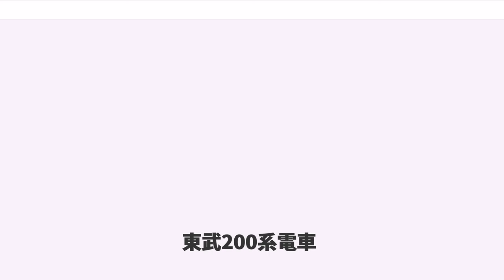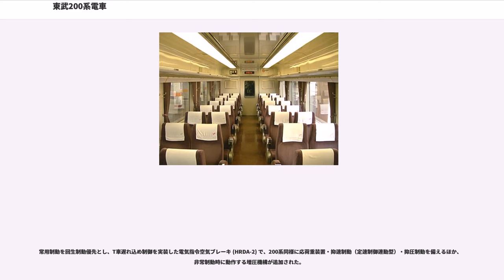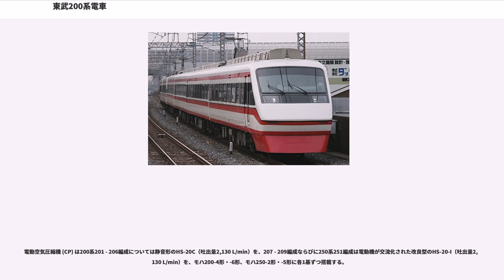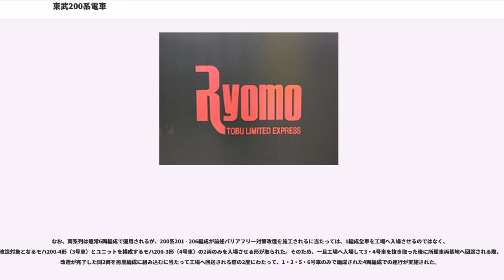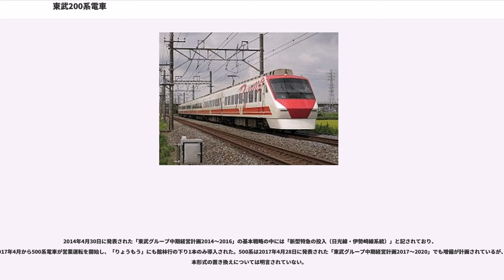東武200系電車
東武200系電車（とうぶ200けいでんしゃ）は、1991年（平成3年）2月1日より運用を開始した東武鉄道の電車（特急形車両）である。急行「りょうもう」用として運用された1800系の置き換え目的で導入され、1800系の代替完了後に「りょうもう」は特急列車に格上げされている。

本項では、200系と用途ならびに車体構造・外観は同一ながら、主要機器の仕様が異なる250系電車についても記述する。

従来1800系によって運行されていた急行列車「りょうもう」は、運行開始以来赤城・伊勢崎方面と都心部を直結する通勤・観光列車として年々需要が増大し、東武においてもそれら需要に応えるべく運行本数増など輸送力増強が図られた。また、1984年（昭和59年）8月のダイヤ改正以降は速達需要への高まりからスピードアップも行われ、運行ダイヤ上の運転最高速度が105 km/hに引き上げられた。

「りょうもう」を1800系で継続運用した場合、これ以上のスピードアップは同系列の性能上困難であり、また将来的に検討されていた「りょうもう」の特急列車格上げに関連して、接客設備面ならびに性能面において1800系を上回る新型車両が必要とされたことから、設計・製造されたものが200系である。1990年（平成2年）11月から1998年（平成10年）1月にかけて6両編成9本、計54両が東急車輛製造・アルナ工機において製造された。

200系の製造に際しては、構体は台枠より新製したものの、台車・主電動機など一部の主要機器については当時100系「スペーシア」の増備に伴って代替が進行していた1700系・1720系「DRC」の解体発生品を流用しており、本系列は全車とも1700系・1720系の車体更新名義で竣功している。

さらに1998年（平成10年）2月には6両編成1本が増備された。主要機器の流用元であった1700系・1720系は9編成54両しか在籍しておらず、既に機器流用元が払底していたことから、増備編成については主要機器を含めて完全新製され、250系と別形式に区分された。

搭載する主要機器については、設計段階では1800系の機器を流用する計画であったが、これを中止し、当時増備が進められていた30000系通勤形電車と同一の機器、すなわちVVVFインバータ制御やボルスタレス台車といった当時の最新技術を採用したため、200系とは仕様が全く異なる。

同編成の落成に伴って1800系は「りょうもう」運用より完全撤退し、「りょうもう」は全て200系・250系によって統一され、翌1999年（平成11年）3月のダイヤ改正において「りょうもう」は急行列車から特急列車に格上げされた。

構体は耐久性に考慮して耐候性鋼板を用いた全鋼製車体である。前頭部形状は100系同様に流線形ながら、三次元曲線を多用しソフトな感覚を演出した100系とは異なり、シャープさとスピード感を演出した直線基調のデザインとなった。前面窓は1枚の大型曲面ガラスによって構成され、直下には前照灯と発光ダイオード (LED) 式の後部標識灯を1つのケースに収めたライトユニットが左右2箇所に埋め込み配置されている。前面腰部にはLED式の通過標識灯が同じく左右2箇所に配置され、1800系で設置された電照式列車愛称表示器は本系列においては省略された。前照灯については200系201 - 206編成は通常のシールドビームが採用されたが、1997年（平成9年）2月に竣功した207編成以降においてはHID式高輝度放電灯（HIDランプ）に改良され、250系においても踏襲された。なお、207編成のみは落成当初ライトユニット内部が白く塗装されていたが、営業運転開始までに他編成同様に黒く塗装された。

車体長は中間車が19,310 mm（全長20,000 mm）であるのに対し、先頭車は20,510 mm（全長21,300 mm）と異なる。これは先頭車においては前頭部を流線形状とした都合上、中間車と比較して先頭部側の台車中心部から車端部側に1,200 mm構体を延長したことによるもので、台車中心間隔（ボギーセンター間隔）については先頭車・中間車とも13,600 mmで統一されている。

車体塗装はジャスミンホワイトを基調に、車体幕板部・腰板部・裾部に「りょうもう」のシンボルカラーであるローズレッドの帯が入る。また、腰板部のローズレッド帯については上部が黒の細線で縁取られ、アクセントとしている。窓周りについては黒塗りとして100系のイメージを踏襲するとともに、引き締まった印象を与えるものとした。さらに編成両端の先頭車2両については連結面寄り側面中央部に"Ryomo"、その下に"TOBU LIMITED EXPRESS"（1999年3月までは"TOBU EXPRESS"）と赤文字で描かれたロゴが貼付されている。

また、2016年（平成28年）6月17日より200系車両1編成（208編成）を友好鉄道協定を締結している台湾鉄路管理局・普悠瑪号のTEMU2000形に合わせた塗装にし、共通デザインの記念エンブレムも掲出での運行を開始した。

側面窓は幅1,570 mm（一部785 mm）・高さ800 mmの複層型一枚窓で、客用扉は900 mm幅の片開扉を各車片側1箇所備えるが、編成4号車に相当する中間車モハ200-3形ならびにモハ250-3形のみは、1800系と同等の編成定員を確保する目的から客用扉が省略された。業務用扉も含めて側面に扉が全くない旅客用電車の誕生は、日本国内においては初の事例であった。207編成以降においては内装にバリアフリー対策が盛り込まれたことに伴い、編成3号車に相当する中間車モハ200-4形ならびにモハ250-4形の客用扉幅が1,000 mmに拡幅されるとともに車体中央寄りに移設され、隣接する側面窓が785 mm幅に縮小された。これら仕様変更は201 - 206編成についても1998年（平成10年）までに追加改造が実施され、全編成とも仕様が統一された。

行先・種別表示器は前述モハ200-3形ならびにモハ250-3形を除く各車の側面幕板部に設置され、200系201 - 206編成は幕式のものを、207編成以降と250系はLED式のものをそれぞれ装備する。

また、前述207編成より連結面転落防止幌が落成当初より設置され、後に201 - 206編成にも新設された。

客用扉と客室間を仕切るデッキを備え、デッキ部の引き扉は客用扉側からはタッチ式スイッチ操作によって、客室側からはセンサーによって開扉動作を行う自動開閉扉である。座席はリクライニング機構を備えた回転式クロスシート仕様である。座席蹴込部に足掛（フットレスト）が設置され、窓側壁部には大型の折り畳み式テーブルが設置された。座席間隔（シートピッチ）は985 mmで、1800系と比較して25 mm拡大されている。座席間隔拡大に伴って1800系と比較して車両1両当たりの座席数が減少したことから、前述のように編成4号車に相当する中間車モハ200-3形ならびにモハ250-3形については客用扉を設置せず、1編成当たりの定員については1800系と同等とするよう工夫が凝らされた。

座席については、200系201・202・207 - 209編成および250系251編成は新品を、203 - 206編成は1700系・1720系の解体発生品を整備の上で流用したものをそれぞれ装備する。流用品の座席は新品の座席と比較して肘掛部の形状が異なるほか、リクライニング機構についても新品が油圧ダンパーを用いた無段階角度調整式（フリーストップ式）であるのに対し、流用品は調整角度が三段階に限定された座面連動型角度調整式である点が相違する。

車内壁部は100系で用いられたものと同一柄のアルミデコラ板が採用されたが、座席モケット表皮ならびにカーテンについては、外装色との調和を考慮してローズレッド系の配色となったことが特徴である。車内窓部はガラス繊維強化プラスチック (GFRP) 製の一体整形カバーで覆われており、窓上のカーテンカバー部にはAM・FMラジオ放送の車内再輻射用アンテナが内蔵された。また...